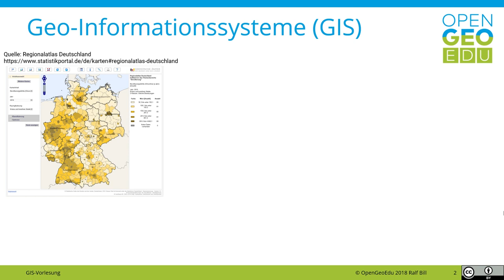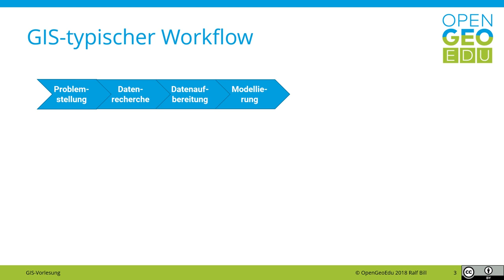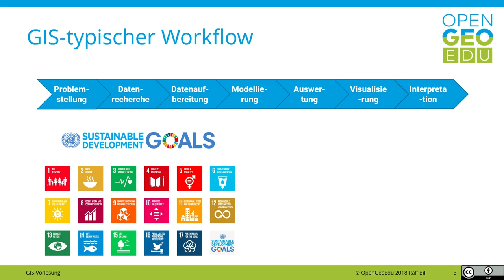Wozu brauchen wir GIS? | OpenGeoEdu - Teaser: Geo-Informationssysteme (GIS)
Geoinformationen begegnet man heute an vielen Stellen im täglichen Leben, sei dies in öffentlichen Portalen wie dem Regionalatlas der amtlichen Statistik oder in der Forschung durch Verschneidung unterschiedlichster Fachdaten.
In unseren Übungen und Fallbeispielen durchlaufen wir immer wieder einen typischen Workflow, der ausgehend von einer Problemstellung über die Datenrecherche und die Datenaufbereitung geht. Anschließend werden Geoobjekte und Prozesse modelliert sowie die Auswertung und visuelle Aufbereitung durchgeführt. Und am Ende muss der Kursteilnehmer die Ergebnisse interpretieren und in einer wissenschaftlichen Belegform zur Bewertung einreichen.